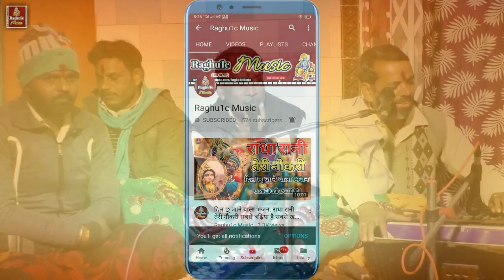श्याम डांके ना डारो दोपहरिया में/श्री जुगल किशोर पंडा जी/Shyam Daanko Na Daaro/Hindi Bhajan 2020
👉 भजन संध्या प्रोग्राम ग्राम बुढ़ेरा जिला अशोकनगर मध्य प्रदेश/Bhajan Sandhya Program Village Budera District Ashoknagar Madhya Pradesh.

👉 आयोजक:- श्री आनंद नरवरिया ग्राम बुढ़ेरा जिला अशोकनगर मध्य प्रदेश ।

👉 Singer:- Shri Jugal Kishor Panda Ji ( Kadwaya ) Shri Ramesh Narvariya, ( Pahadakhurd District Shivpuri M.P. )

👉 Bhajan Upload By || Rajeev Raghuwanshi ||